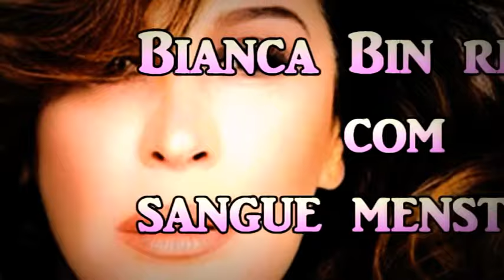"Plante sua lua": Bianca Bin convida seguidoras ao ritual de sangue menstrual . (Noticias/politica)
A atriz Bianca Bin fez um convite diferente às seguidoras na quarta-feira (3). Pelo Instagram, ela compartilhou publicações falando do ritual "plante sua lua", em que a mulher usa o seu sangue menstrual em um jardim, sobre plantas ou diretamente na terra. Bianca então pediu que as mulheres que a seguem participem também.